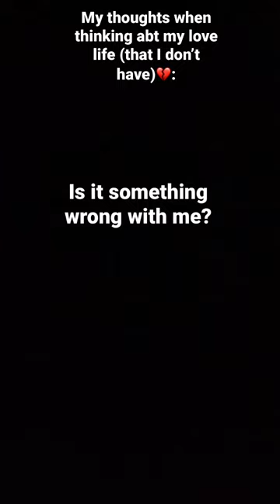Bro middle/high school boys suck… except for ✨him✨